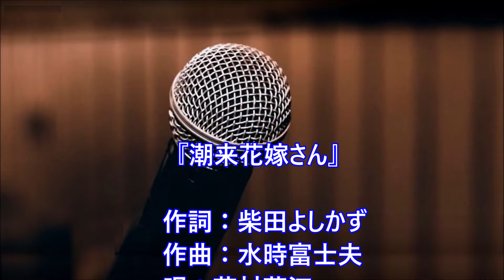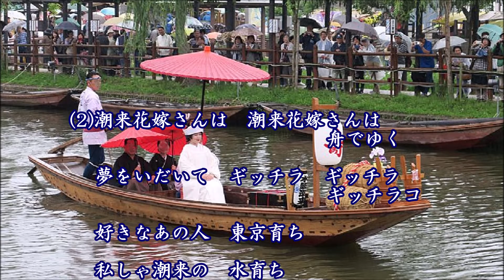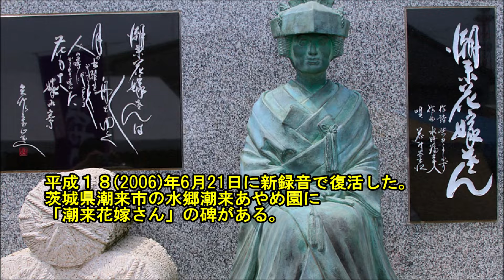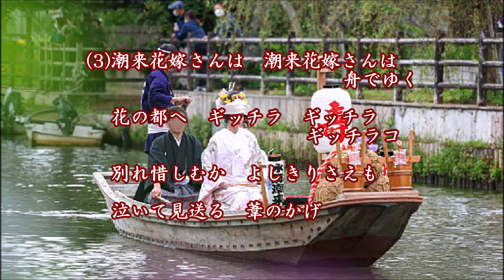潮来花嫁さん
作詞：柴田よしかず、作曲：水時富士夫、唄：花村菊江、カバー：とらじろう

昭和３５(1960)年4月にコロムビアレコードからシングル発売。
平成１８(2006)年6月21日に新録音で復活した。
茨城県潮来市の水郷潮来あやめ園に「潮来花嫁さん」の碑がある。